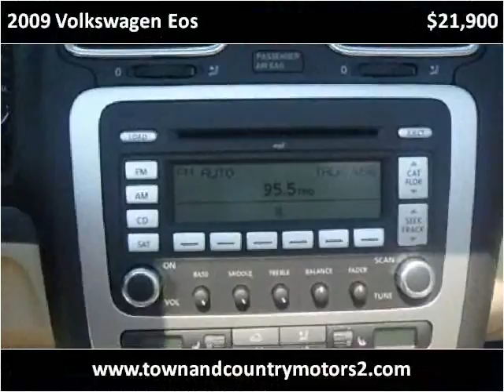2009 Volkswagen Eos Used Cars Roswell GA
This 2009 Volkswagen Eos is available from Town & Country Motors.